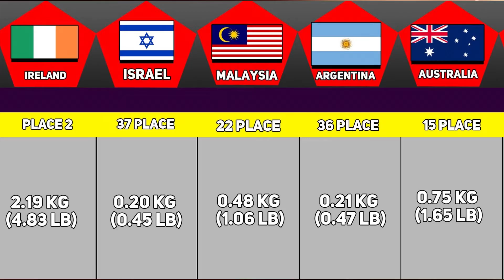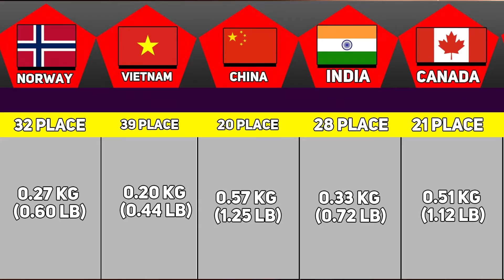COUNTRIES BY TEA CONSUMPTION PER CAPITA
*All my Video created by me (From Different Countries but you can call me FDC)